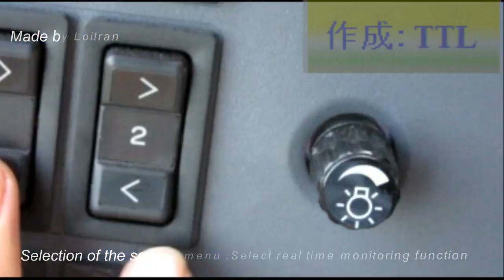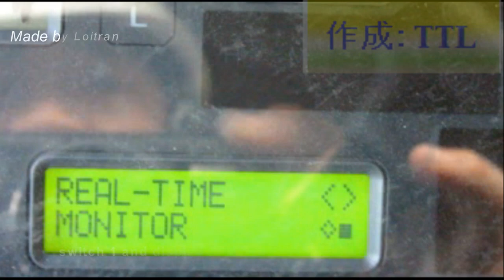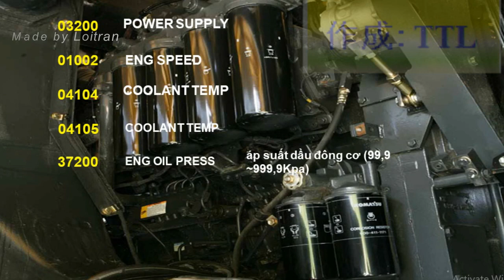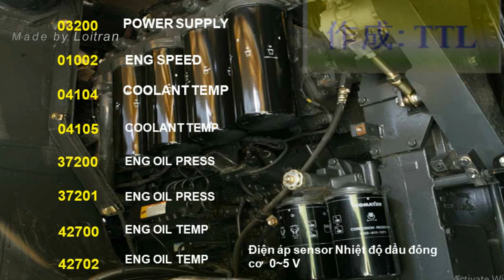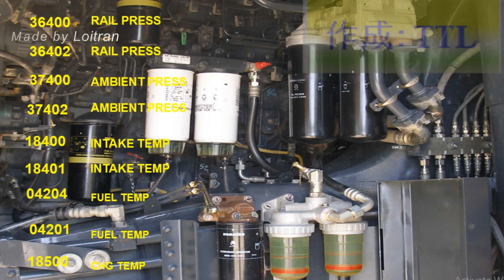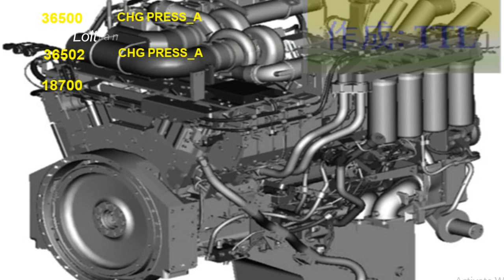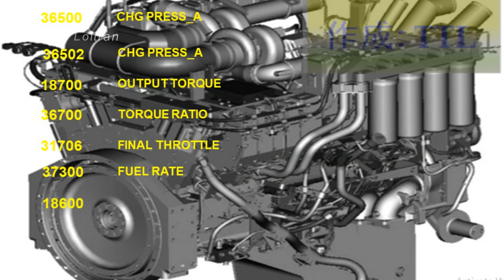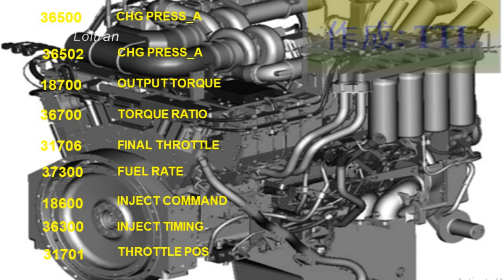HD785-7 (mã và tiêu chuẩn kiểm tra động cơ)Dump truck's engine monitoring code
Các mã và tiêu chuẩn kiểm tra động cơ trên xe 785-7 komatsu
engine monitoring code lists for checking on the monitor panel
монитор комиссия текшерүү үчүн кыймылдаткыч мониторинг коду жана стандарттык тизмеси
kode pemantauan engine dan daftar standar untuk memeriksa panel monitor